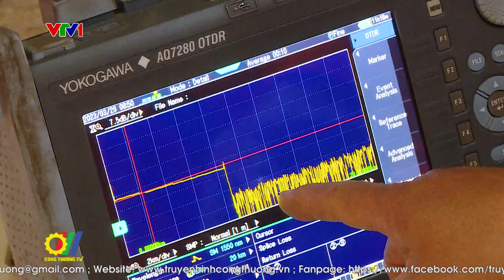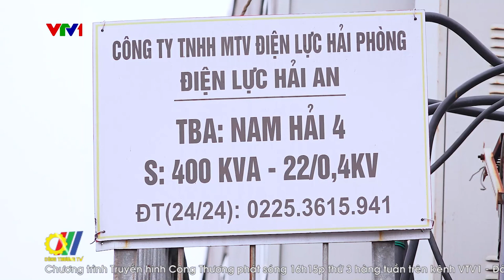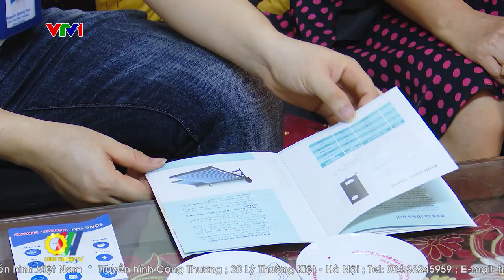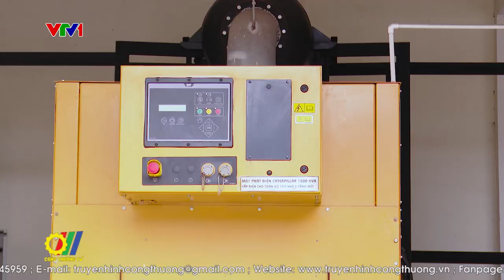Chung tay tiết kiệm điện và điều chỉnh phụ tải mùa nắng nóng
Theo Trung tâm Dự báo Khí tượng Thủy văn Quốc gia, mùa hè năm 2023, tại miền Bắc nắng nóng sẽ xảy ra nhiều hơn và gay gắt hơn năm 2022, có những thời điểm trong ngày, nắng nóng gây quá tải cục bộ cho hệ thống điện trên khu vực miền Bắc, làm tăng nguy cơ sự cố gây mất điện diện rộng. Trong bối cảnh hệ thống điện vẫn gặp nhiều khó khăn, công tác tiết kiệm điện và điều chỉnh phụ tải là giải pháp quan trọng, nhất là mùa nắng nóng năm 2023 đang đến gần…